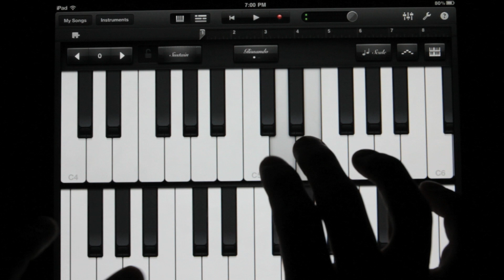IPAD 2 Garageband Live Piano Playing "Boston" by Augustana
Hey here is a quick sneak peak of me playing "Boston" by Augustana.
I actually bought the iPad while I was in Boston so it was only right that this was the first piano song I learned.

See a movie with Freddie! (Limitless)